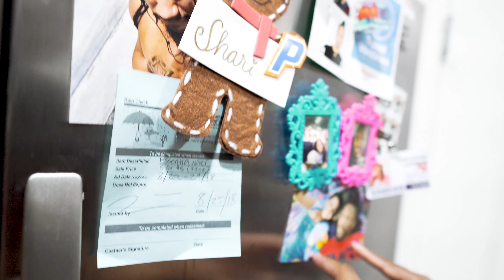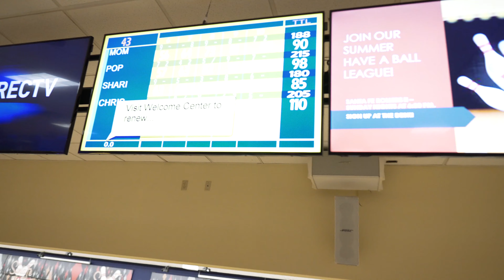Surprise 29th Birthday In Vegas | Best Day Ever | Big Muscle Gains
Surprise 29th Birthday In Vegas - Best Day Ever

Big Muscle Gains is all about the fitness lifestyle.  Watch this video for Fitness How to's and motivation .Get You Big Muscle Gains Apparel Now